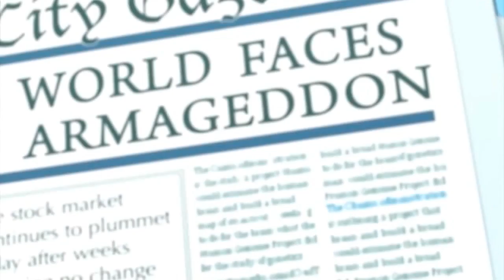Justice League The Flashpoint Paradox : Barry Allen Stops the Flashout Paradox By Travelling Back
In this scene Barry Allen (The Flash), goes back to time where he saves his mother, and in this scene the world was going to end in a blast, and Reverse Flash told him that it all happen on because Barry saved his mother, and when he realize that, Barry goes back to time and stop the other Barry from saving his mother.

===Previous Videos===